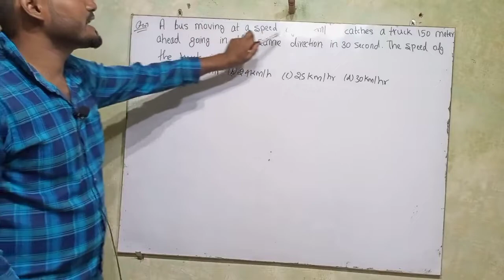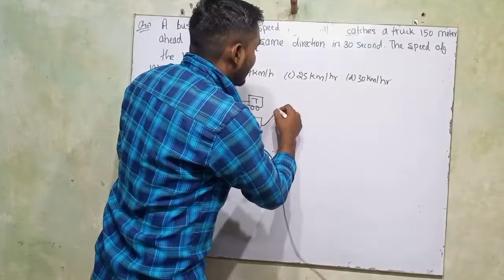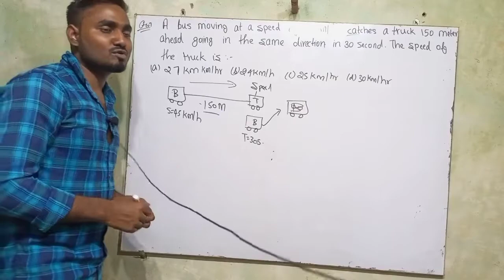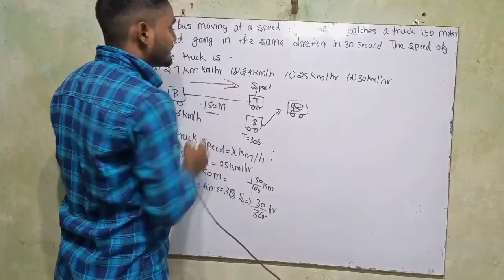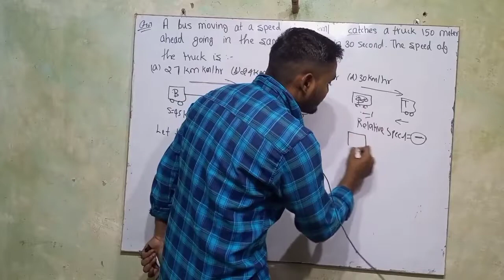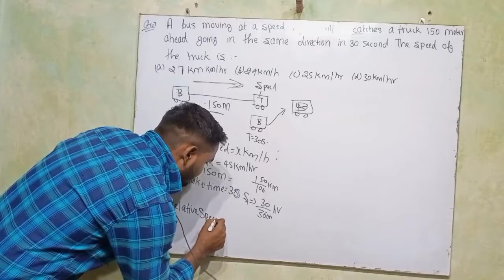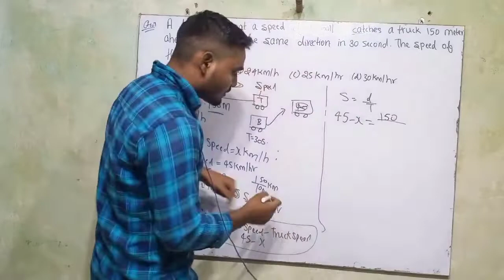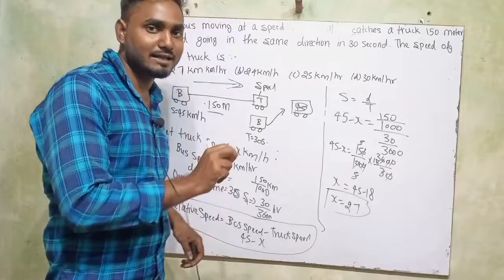A bus moving at a speed of 45 km/h overtake a truck 150 m ahead going in same direction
A bus moving at a speed of 45 kmph overtakes a truck 150 meters ahead going in the same direction in 30 seconds. The speed of the truck is:

45 किमी प्रति घंटे की गति से चलती एक बस 30 सेकंड में एक ही दिशा में जाने से 150 मीटर आगे एक ट्रक से आगे निकल जाती है। ट्रक की गति है:

speed time distance important question
speed time distance CGL
speed time distance chsl
speed time distance ke questions
speed time distance previous year question
math important question
kuldeep sir
kuldeep math ATQ
kuldeep knowledge